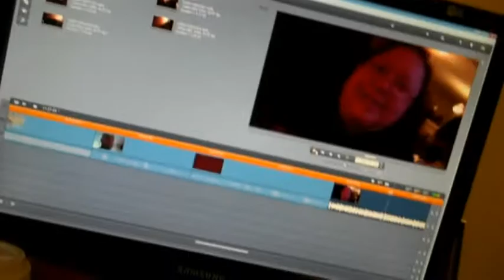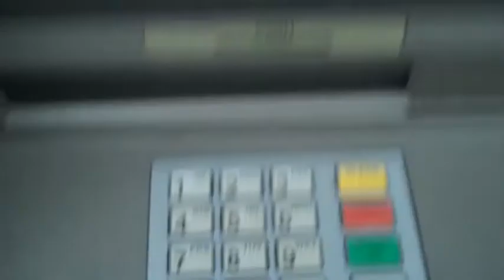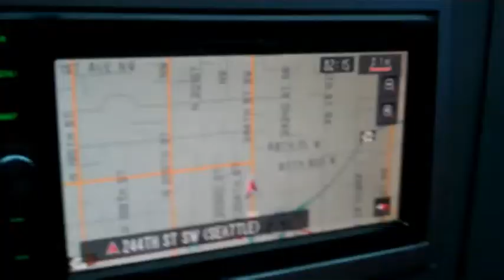ZOMBIES ON HOLD - DAY 19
Nov 28th 2009 - Day 19 - Some fun shopping and being stuck on hold with zombies

Sharing is caring - Click to tweet our channel.

★ Live Shows★
Wednesday @ 7:30pm (PST)

- More Tags -
daily vlog vlogs video blog blogs comedy funny entertainment fun show series reality tv /thetemplemans the templemans "The Templemans" /templemansdaily /thetemplemsshow "templemans show" "templemans daily" fullscreen network "Video Blogging (Industry)" Life